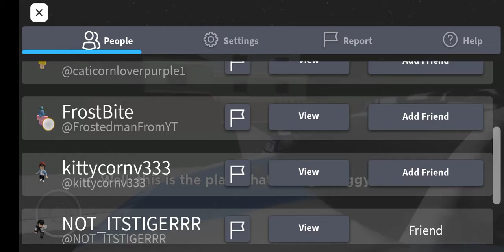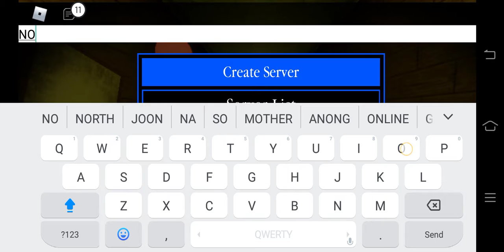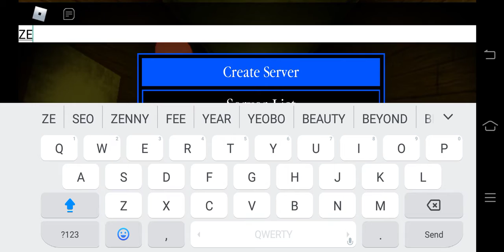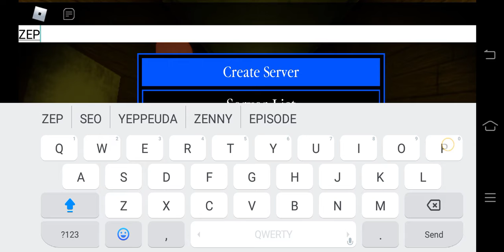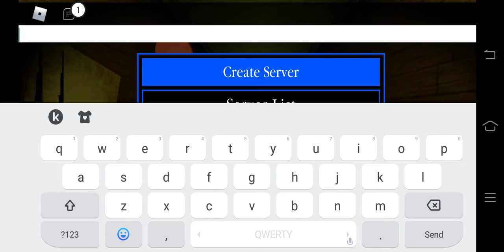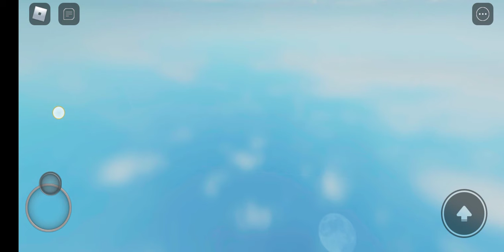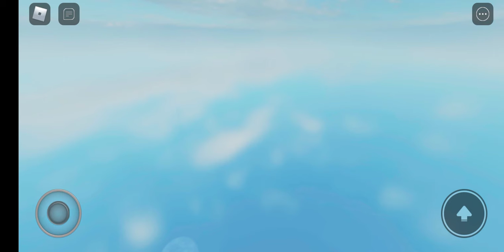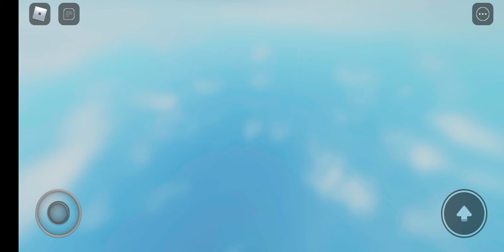Piggy Book ZEPYTLE ITSTIGERR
We :norh